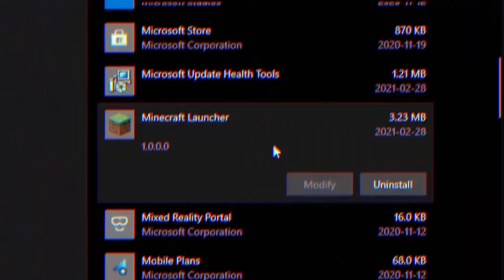Mr BEAST CHANDLER does an MLG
Title: Mr beast Chandler does an MLG.

Credits

This video is not owned by me, this is just a clip from the original video.

Chandler does an MLG
Chandler funny moments
Mr beast funny moments
Chris funny moments
Karl funny moments
Chandler all wins
Chandler wins